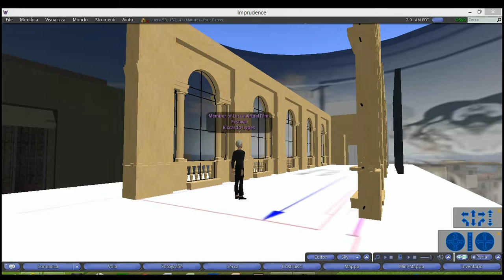LVFF making of_03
Ambienti virtuali in fase di costruzione per il Lucca Virtual Film Festival. All'interno sono presenti still frame da video di David Lynch. Video di Riccardo Lopes